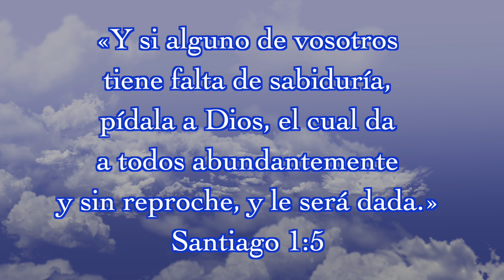Meditación ¨Pida la sabiduría¨ - Lunes 28/06/2021